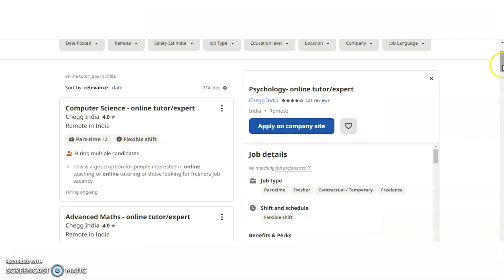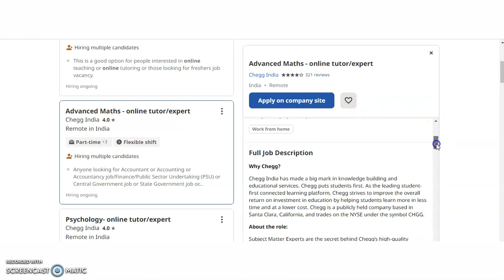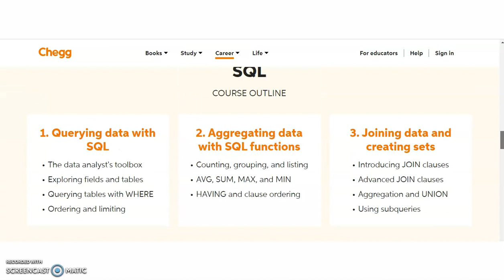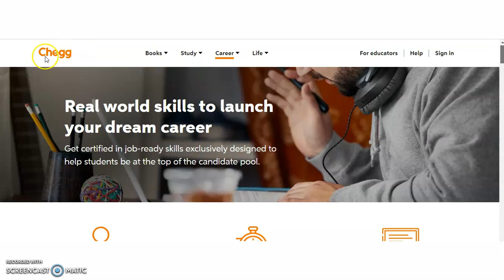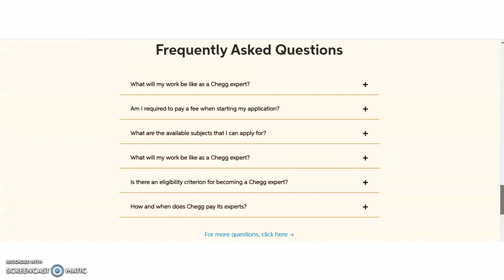Wonderful Opportunity | Online/Work from Home Tutor Jobs | Rs 1,00,000 pm | No Registration Fee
UGC NET PAPER 1 AND ELECTRONIC SCIENCE Classes
For Job Notifications and PhD Discussions